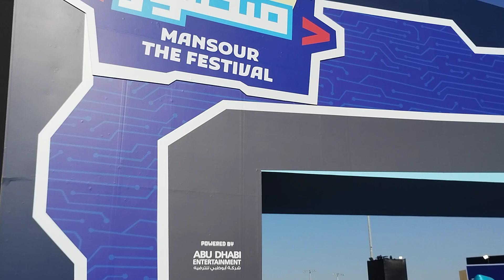Mansour Festival 🎎 Opening in Zayed Sport Abudhabi maiba nman Ang PT.ntin//Genalyn Catina Vlog